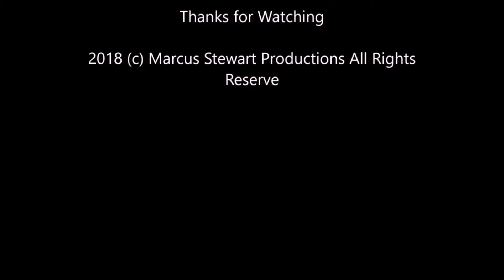Sunday Night Winddown #266